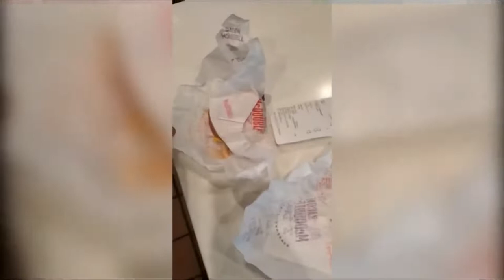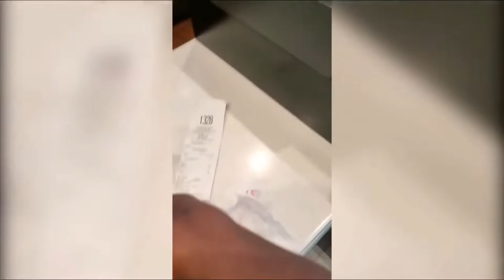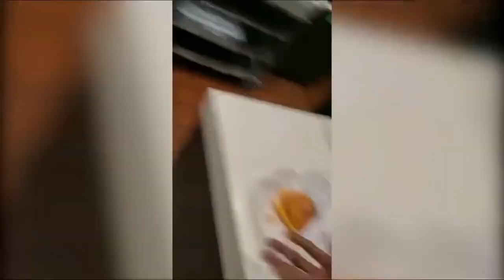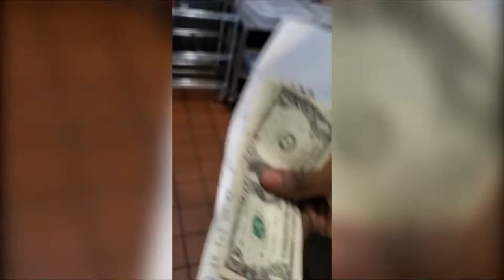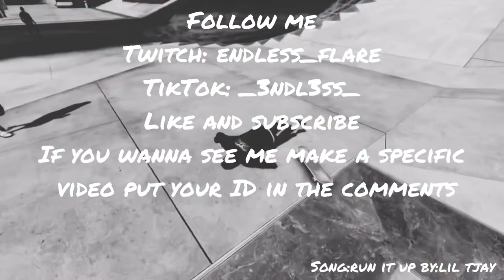They Put A Band-Aid In His Sandwich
I react to a Karen￼ who gets extremely mad someone put a bandaid in his sandwich.

Video from: Karens Of The World